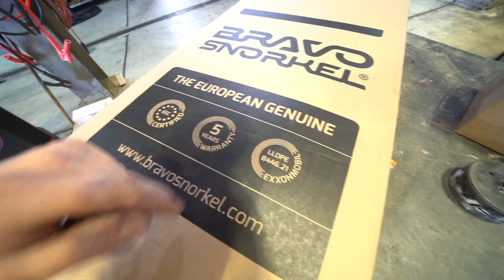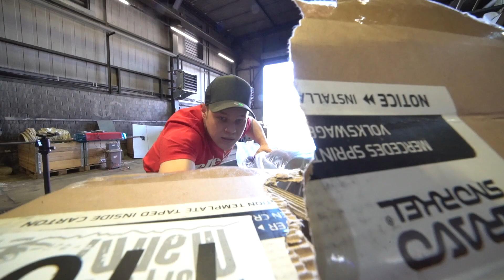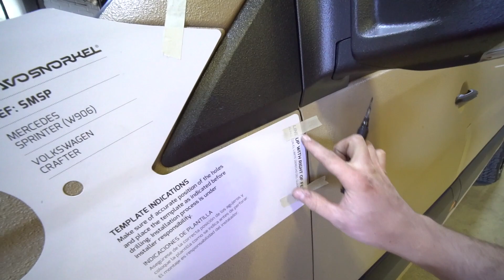BRAVO - SCHNORCHEL FÜR DEN SPRINTER 🔥! 😁 | VANLIFE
Mit einer scharfen Bohrkrone wäre das sicherlich schneller gegangen 😁

Hier geht es zum Schnorchel

Das wichtige Schneidöl
Inbus Satz
Wera Basic